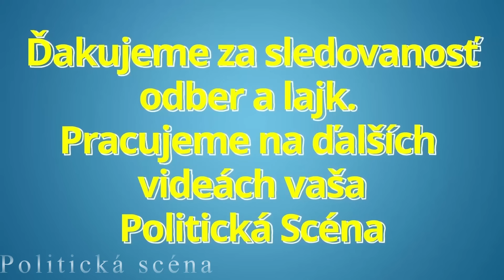Fico s dôležitou informáciou! Z Bruselu sa už neposer*eme!!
Robert Fico zverejnil včera na Facebooku video v ktorom sa vyjadril k aktuálnym témam (zostrih z videa).

Ďakujeme